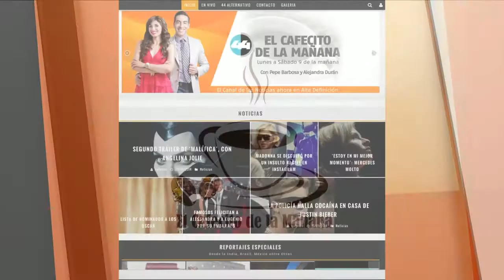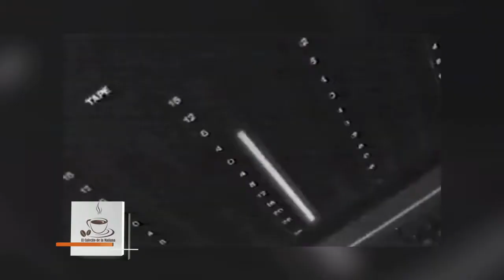El Cafecito de la Mañana 23 Mayo 2014 Parte 7